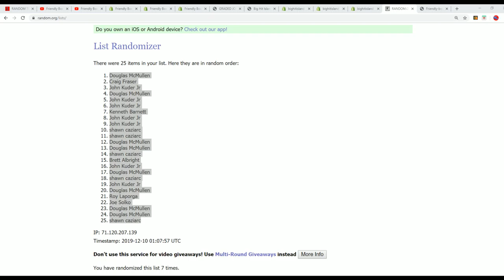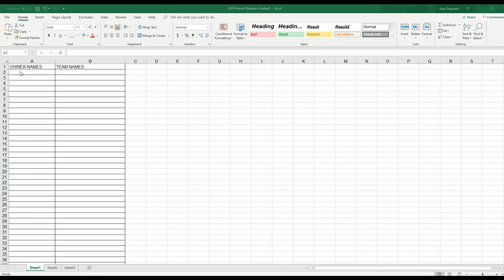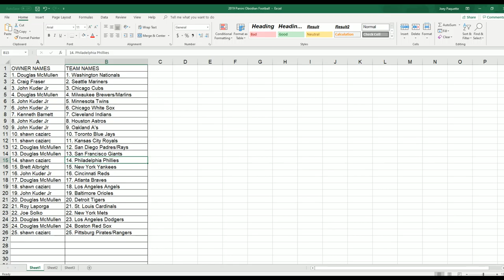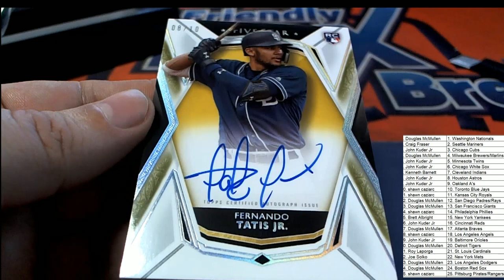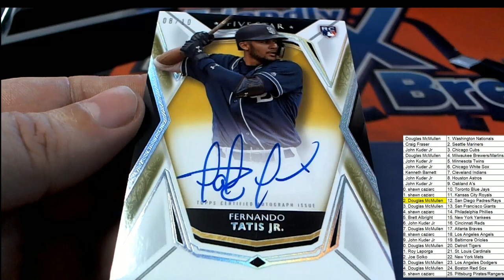2019 Topps Five Star Baseball ID 19FIVESTARBB981